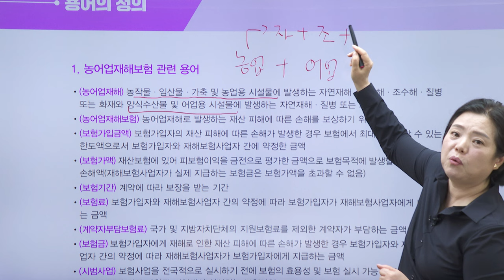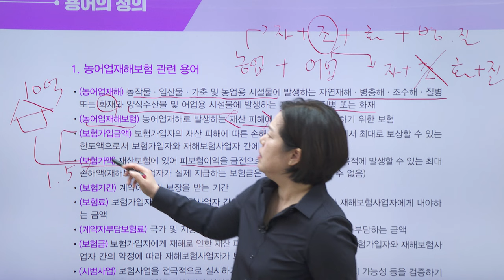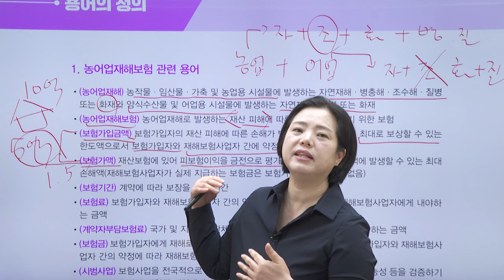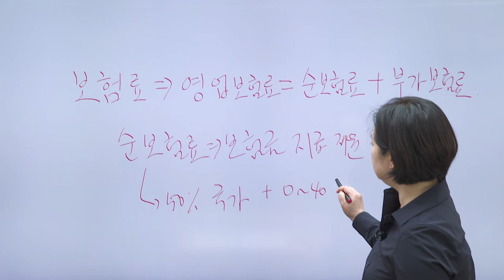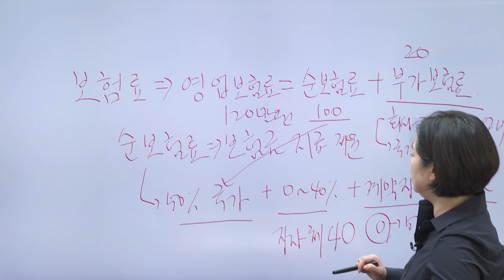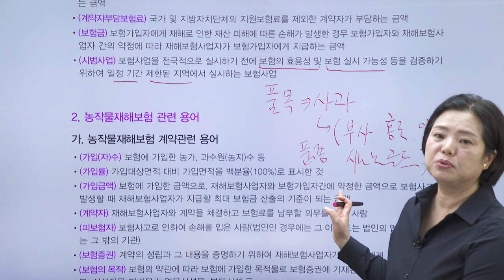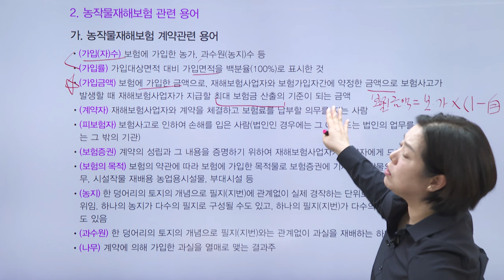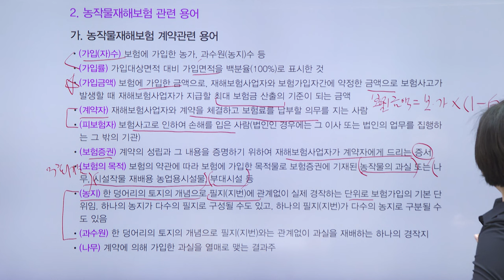2024년 여명성의 손해평가사 2차 기본이론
손해평가사 2차 문제풀이강의
■ 기본이론 학습 후 문제풀이가 필요한 수강생
■ 기출강의를 풀어보며 기존 문제 스타일을 확인하고 싶은 수강생